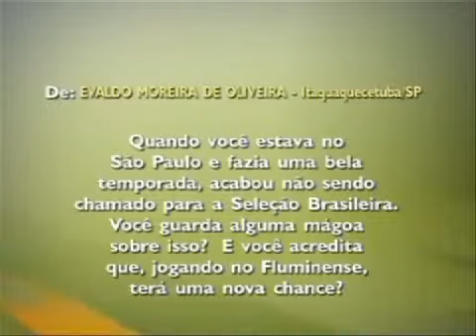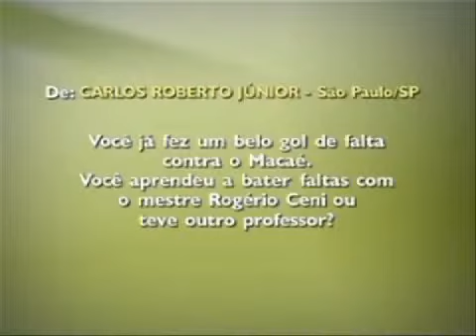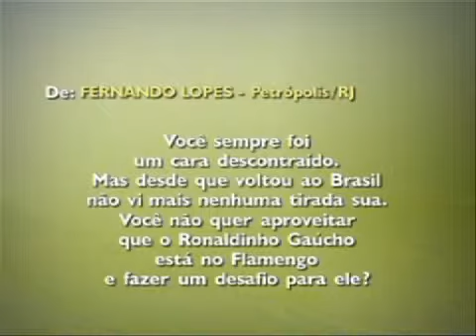Souza fala sobre sua carreira no São Paulo e o que espera para o Flu em 2011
Programa do Sócio PFC, Segunda-feira, 21/02/2011.

Souza, meio-campo do Fluminense, fala sobre sua carreira no São Paulo e as expectativas no tricolor carioca em 2011 no Sócio PFC Pergunta.